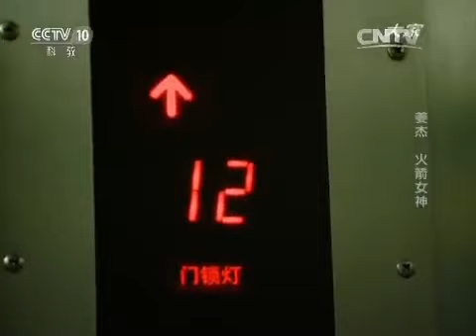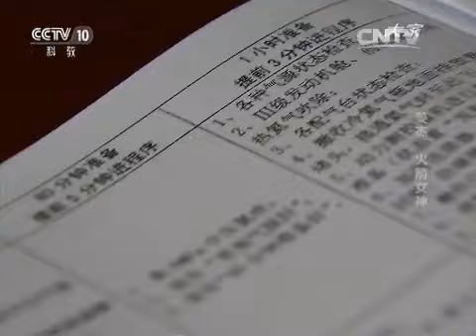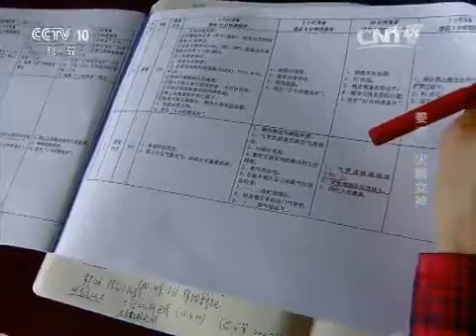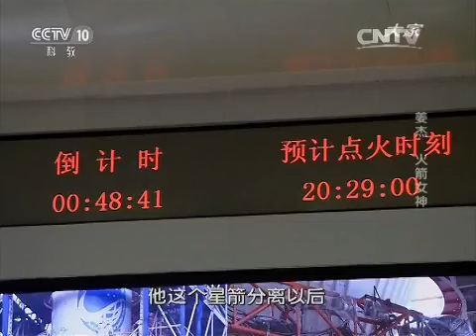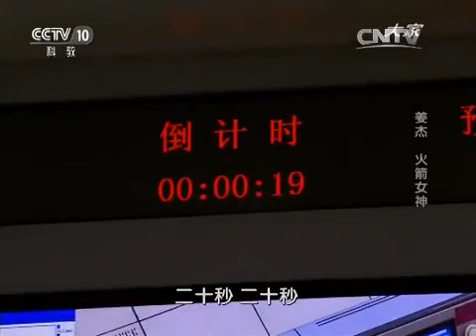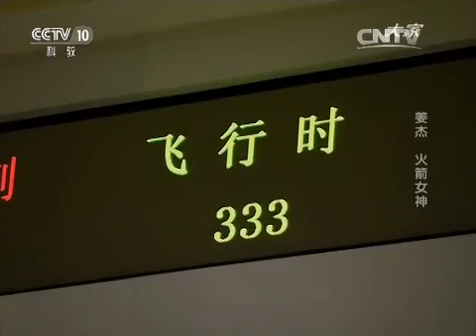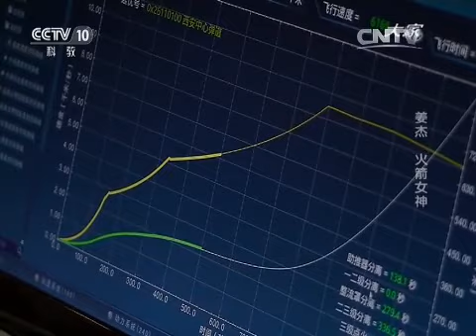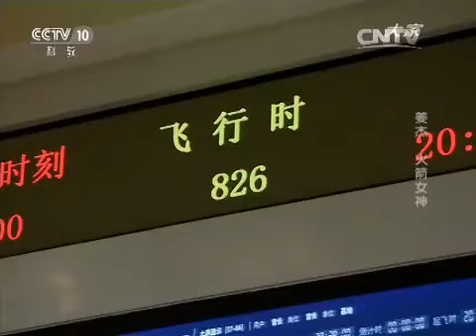20150819 大家 姜杰 火箭女神